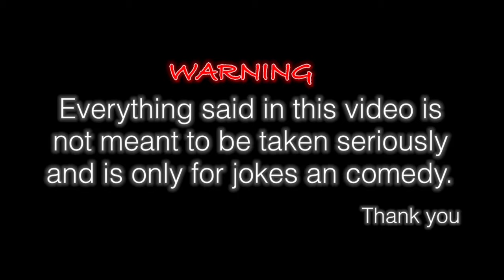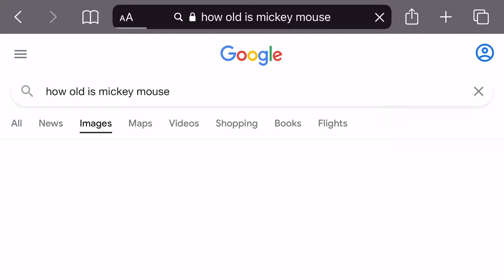10 Minutes of Roasting/Exposing Childhood Shows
SOCIALS:
➤ OTHER CHANNEL: @chill-disguise02

REMINDER: every single joke in this video is satire and not to be taken seriously!